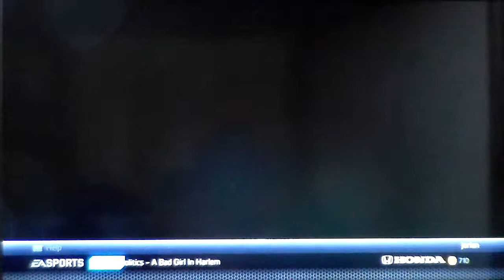NHL 14 HUT game 2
This is to celebrate my favorite teams win last night